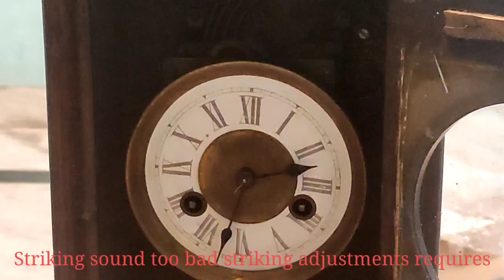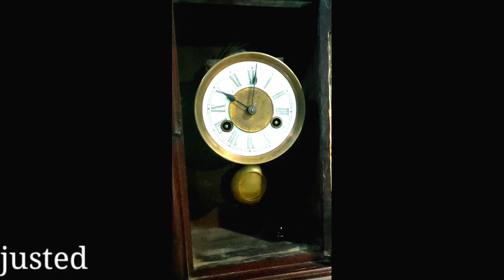Unboxing & striking adjustment of junghans mantel antique clock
A mahogany cased German Junghans mantel antique clock. This piece has an eight day mechanical movement which strikes on the hour and the half hour. The dial with a central brass face which has black roman numbers. The case is in an architectural style with nice columns to either side and a shaped pediment to the top.
The movement is has a maker’s mark with B11 just below it. This refers to the approximate date of manufacture, the latter part of 1911.
Depth: 14cm / 5.50''
Height: 37cm / 14.50''
Width: 31cm / 12.25''